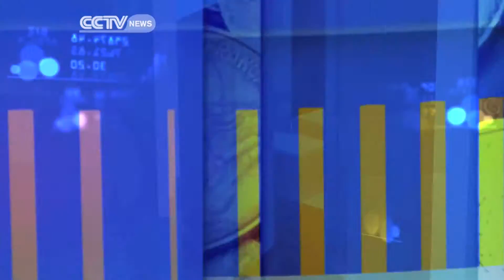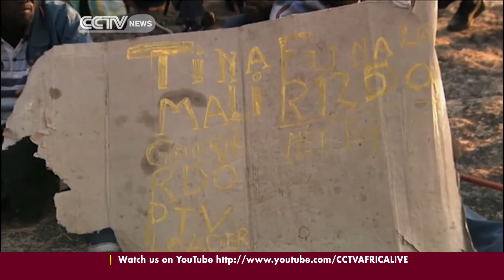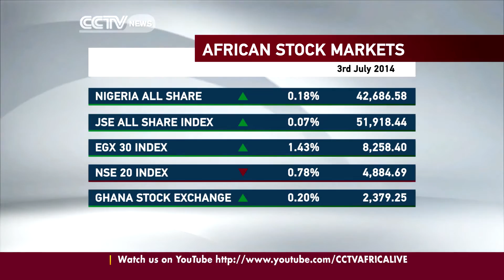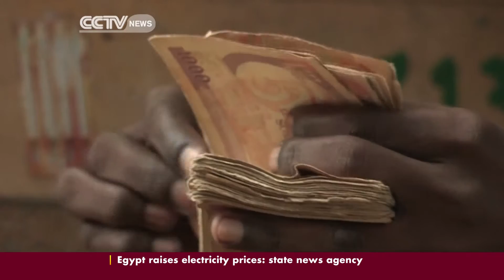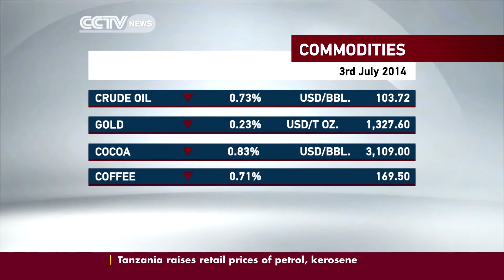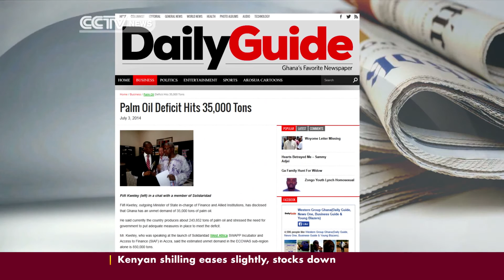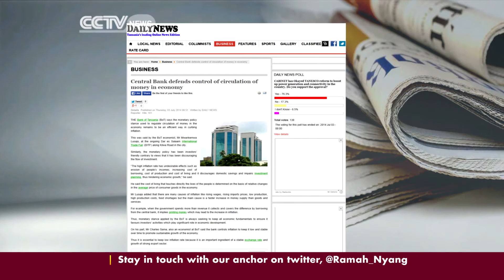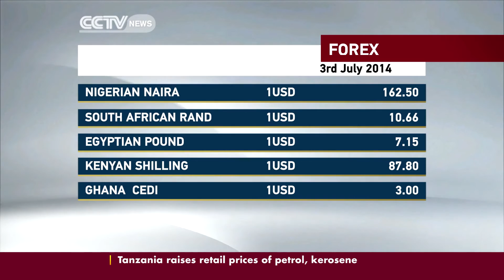Global Business 3rd July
Global Business Africa is a show that airs every weekday at 1800 GMT focusing on in-depth business reporting.